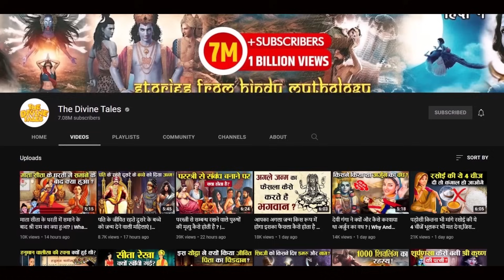नंदी की इस मूर्ति के कारण होगा कलयुग का अंत | Kalyug Will End Because of This Statue of Nandi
Video title :नंदी की इस मूर्ति के कारण होगा कलयुग का अंत | Kalyug Will End Because of This Statue of Nandi
Language : Hindi
Source :